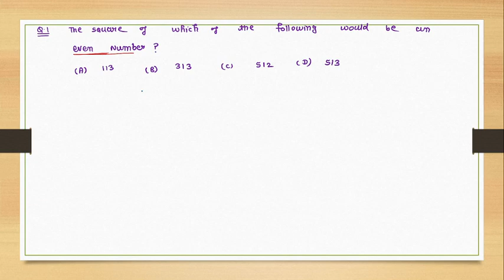❤️💙 8th NCERT maths ( MCQs for board Exams)- Lecture-1 ❤️💙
Hello students, this test series is going to be very help for your board exams.I will cover all types of Important questions through this test series.